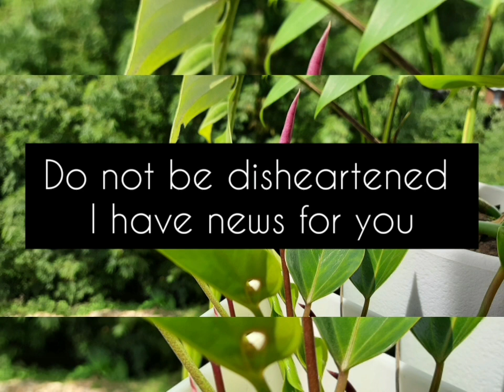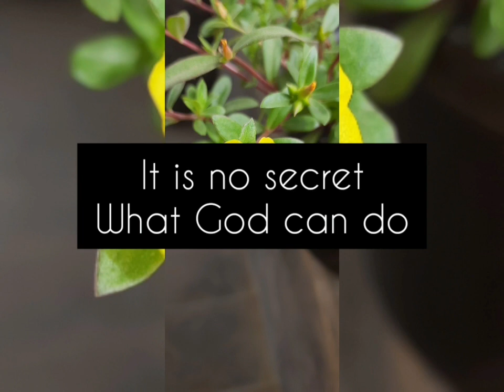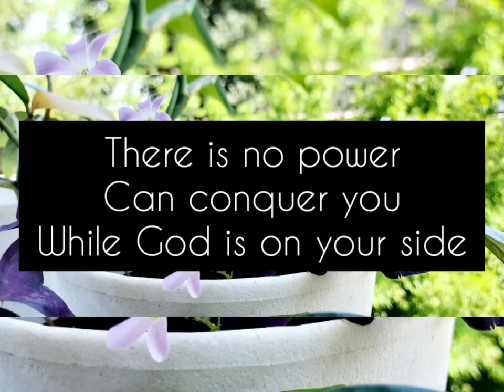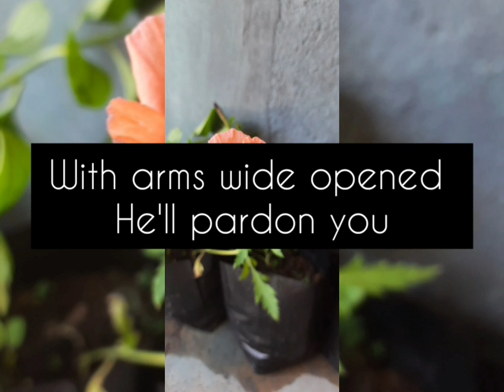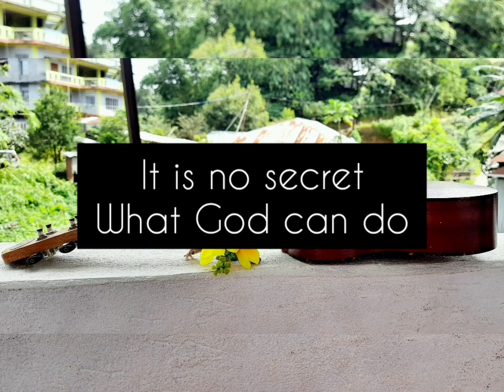It is no secret What God can do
Another song my mom loved so much